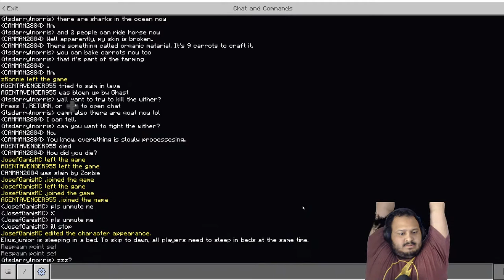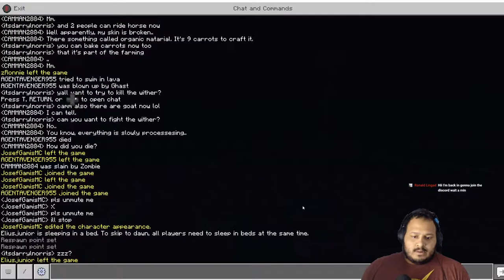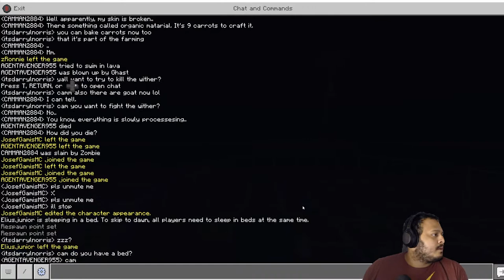Exploring with Ronnie and testing few add | Minecraft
Exploring with Ronnie around and testing few addons